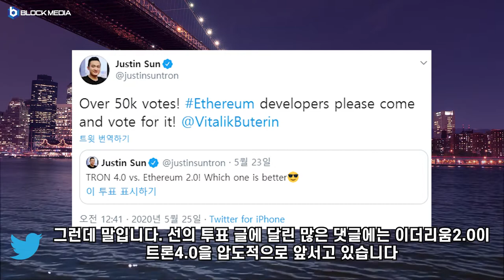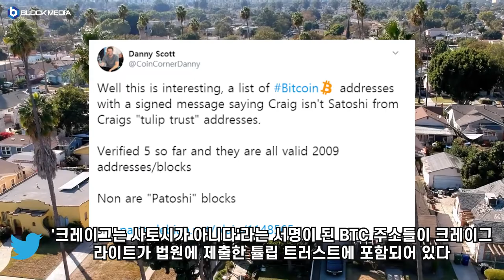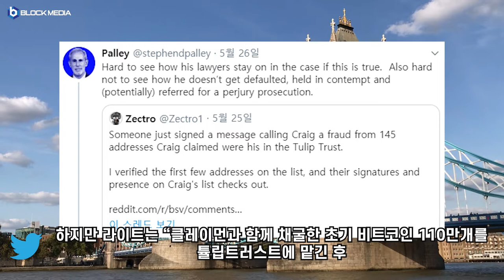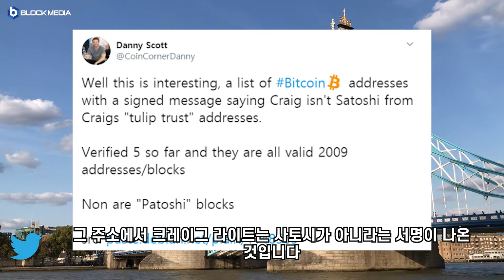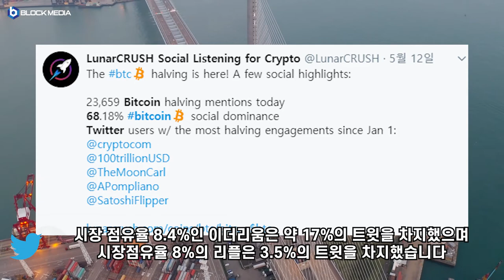[트윗코인] 13화 - 트론VS이더리움, 과연 어떤 게 나을까?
BTC : 1HFNQUv4wguCkfwvwJw58PC7253tjjrHTY
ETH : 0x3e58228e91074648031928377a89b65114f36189